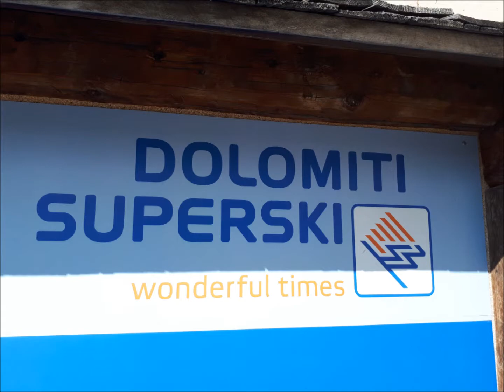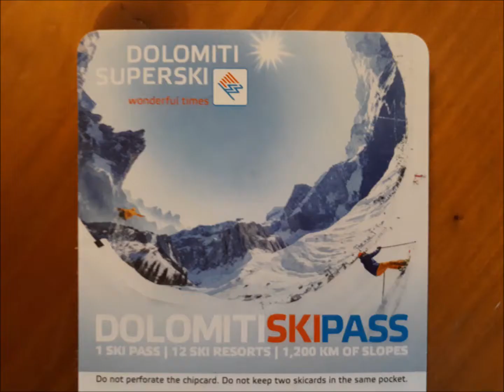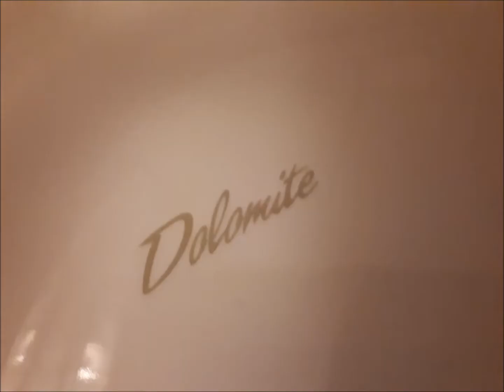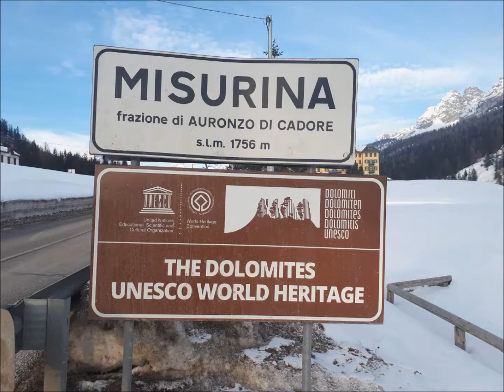wintersport 2018 Cortina d'Ampezzo